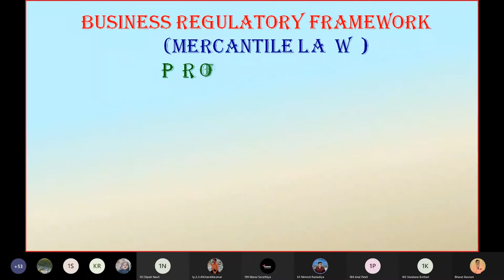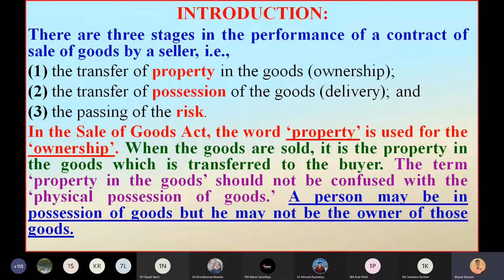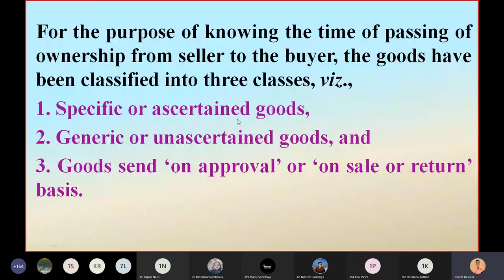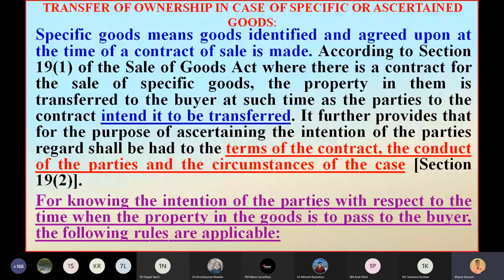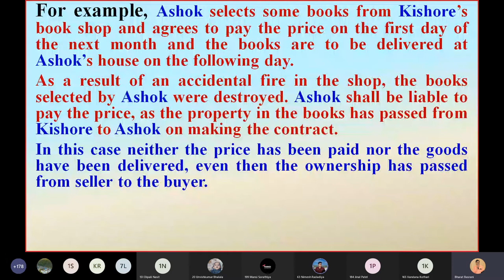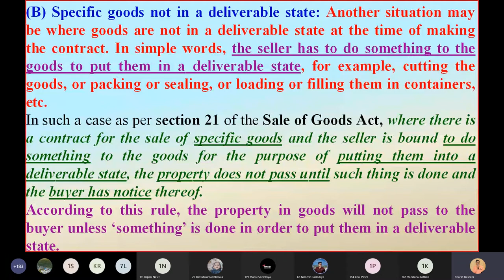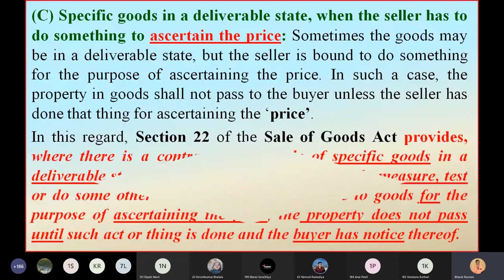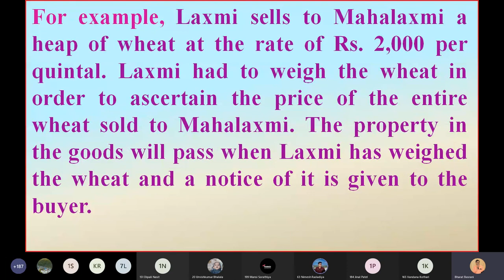MLAW (BRF) - "Rules regarding transfer of ownership of specific goods" - Unit 1 - Tybcom Sem 6 EM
Hello friends presenting new video based on Unit 1 sale of goods act, 1930 on Rules regarding transfer of ownership of specific goods" -  Tybcom Sem 6 EM. Easy and simple language with practical examples.